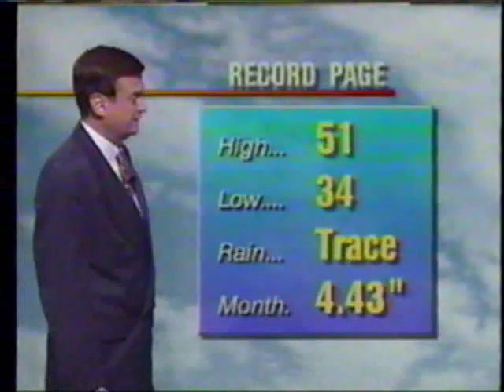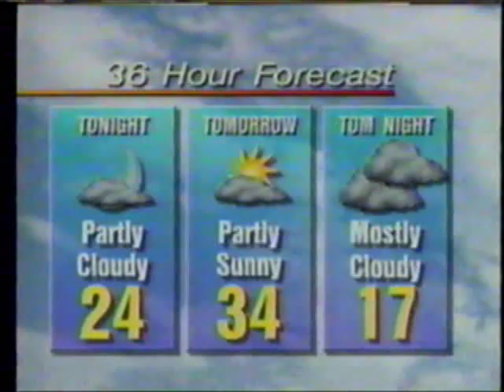WHAS-TV 1996: 1/29/96 Chuck Taylor weather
From 1/29/96, a weathercast with Meteorologist Chuck Taylor from WHAS-TV in Louisville, KY